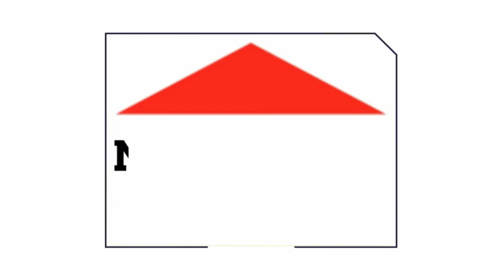While Receiving Padma Award Transgender Manjamma Jogathi blesses President Kovind In Her Own Style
इस साल पद्म अवार्ड से सम्मानित होने वालों की लिस्ट में कर्नाटक की एक ट्रांसजेंडर फोक डांसर का नाम भी शामिल है।  मंजम्मा  जोगाठी  को पद्म श्री पुरस्कार से नवाजा गया है। साल 2009 में आई मराठी फिल्म जोगवा को नेशनल अवार्ड मिला और तभी से मंजम्मा लाइमलाइट में आई।  अपनी सभी परेशानियों और कठिनाइयों के बीच उन्होंने कई कलाओं में महारत हासिल की।  मंजम्मा की इसी कला के चलते लोग उन्हें बखूबी जानते हैं।  जोगाठी ने हर कदम पर अपने आप को मजबूत बनाया और आर्थिक रूप से कमजोर लोगों की भी सहायता की।  उन्होंने कला के क्षेत्र में अपनी अलग पहचान बनाई और उसी में महारत हासिल की।  मंजम्मा जोगाठी बतौर कर्नाटक जनपद अकादमी की पहली ट्रांसजेंडर अध्यक्ष हैं।  मंजम्मा जोगाठी का असली नाम मंजूनाथ शेट्टी है। पुरस्कार लेने के क्रम में मंजम्मा जोगाठी ने रराष्ट्रपति की ट्रांसजेंडर कम्युनिटी द्वारा नजर उतारने वाली रस्म अदा की, जिससे पूरे हॉल में तालियां गूंजने लगी। उनके इस अनोखे अंदाज को देखकर दरबार हॉल तालियों से गूंज उठा।  साथ ही उनके इस वीडियो को सोशल मीडिया में भी काफी सराहना मिल रही है।
वीडियो अच्छा लगे तो लाइक व शेयर करना ना भूलें। कॉमेंट के इंतजार में...धन्यवाद
Courtesy
Thumbnail - Canva
Video courtesy - Twitter/@ManjammaJogathi